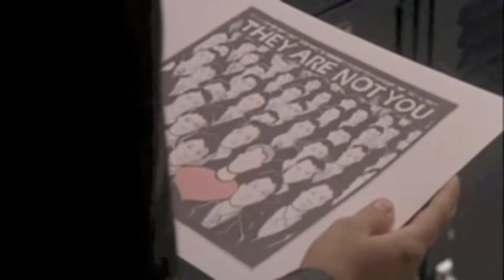Lucas+Peyton / Speak Now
heeey! long time no see. I had lots of inspiration but lost it when I started downloading OTH episodes because it went soooo slow and I also had to change them from *.avi to *.m4v and all... so I stopped downloading and gave up. Until today... this weekend I had this big amount of creativity and I couldn't kill it with photoshop, so I decided to make one of my OTH video ideas with the few episodes I had (all season one, and some clips of season five).
The idea is simple, it follows kinda the song, it's based in season five. Lucas is gonna marry Linsday but Peyton is still in love with him. In black and white you see Peyton's memories and how "it should have been". And in colour, the reality, the wedding, how Linsday is being annoying and Lucas is really wondering if he made the right choice. And how Peyton speaks in the ceremony... what will Lucas do?
Of course this is SO AU, because we all know Peyton didn't speak, but something else stopped the wedding ;p
But I just thought this song was awesome for the situation :))
Probably not a lot more videos soon, it's my birthday in a week + I have lots of homework. But I have two more OTH video ideas and a couple disney ones.

Fandom: Peyton and Lucas - One Tree Hill
Song: Speak Now - Taylor Swift
Programme Used: iMovie '09 (I saw the preview of iMovie '11 and I'm DYING for it!!)
Time used: making it around 1:30h, rendering 20 minutes and uploading... around 30 minutes, it's still on it xD

please comment, sub, favourite, add as friend, like :))

ps: had to pitchshift the song, so I used another programme and the quality of the video sucks a lil. sorry, it was the only way it wasn't blocked everywhere :/ I don't even know if this will work...